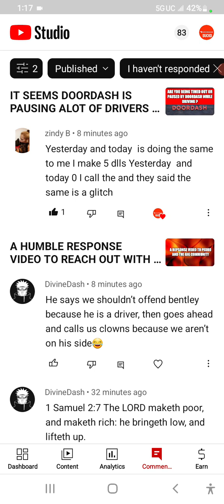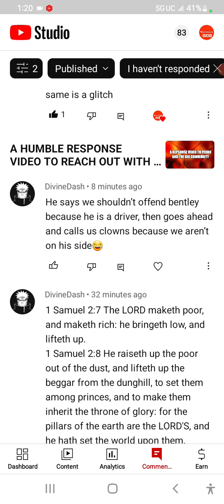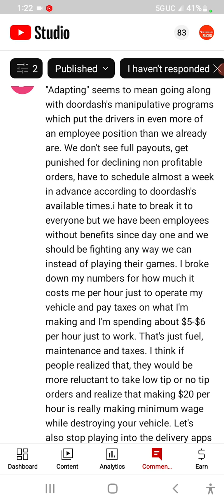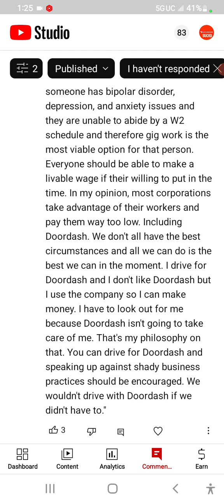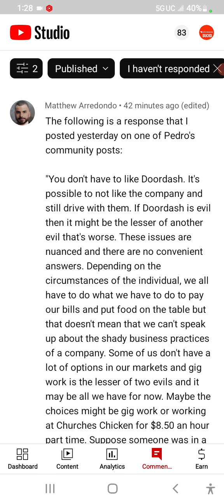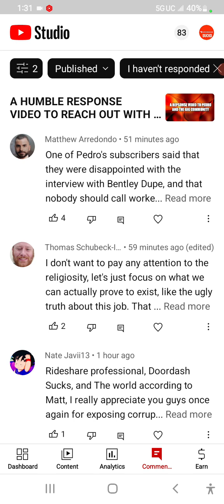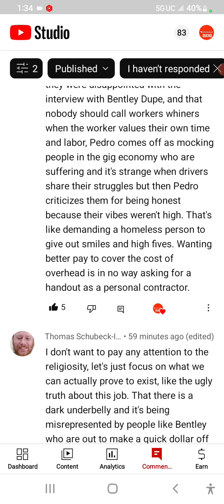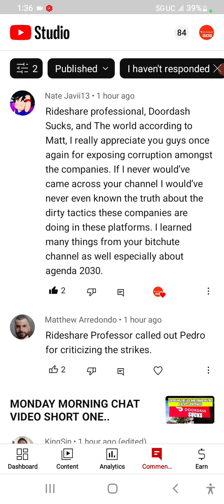READING YOUR COMMENTS MY GIG FAMILY ON THIS TUESDAY. THANKS FOR YOUR SUPPORT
Hi folks, this is more comments I want to read for you all. Hope your having a great Tuesday. Godbless you all..more comment videos coming that I haven't posted yet.